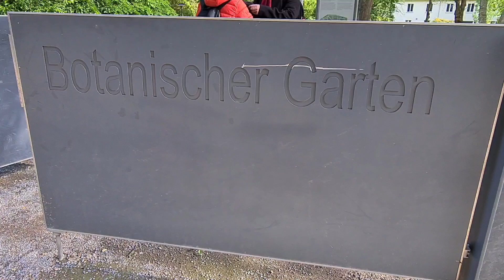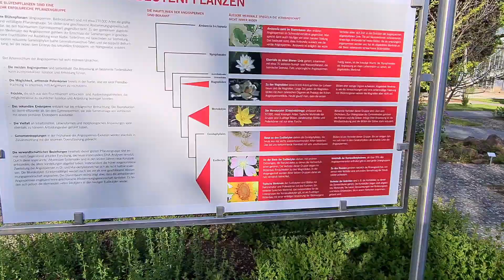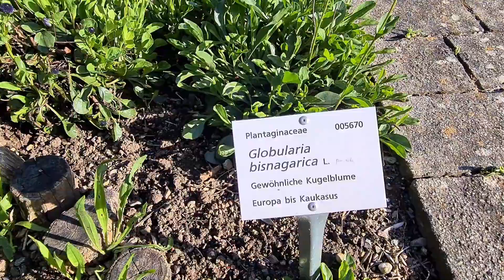Take a deep breath and chillax in the beauty of nature give us /BOTANICAL GARDEN HEIDELBERG